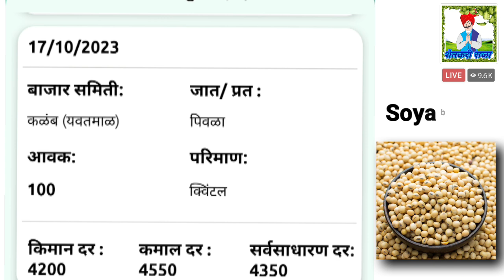आजचे सोयाबीन बाजारभाव वाढले ‌...?//soyabean bajarbhav teji mandi report 18 सप्टेंबर 2023 आजचा भाव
सोयाबीन बाजार भाव वाढतील का
सोयाबीन बाजार भाव आजचे नाशिक
सोयाबीन बाजार भाव आजचे वाशिम
सोयाबीन बाजार भाव आजचे पुणे
 आज सोयाबीन बाजरभाव
 सोयाबीन बाजारभाव
 soyabean bajarbhav today
 soybean bajar bhav
 soyabean bajarbhav
 soybean bazar bhav today
 soyabean bajarbhav today pune
 soybean bajar bhav aaj
 soybean bajar bhav latur
 soybean bajar bhav live
 soybean bajar bhav today
 soybean bajar